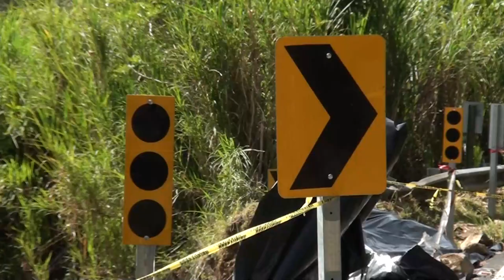A usuarios de la ruta 2 les preocupa que deslizamiento en el Jardín se complique con las lluvias